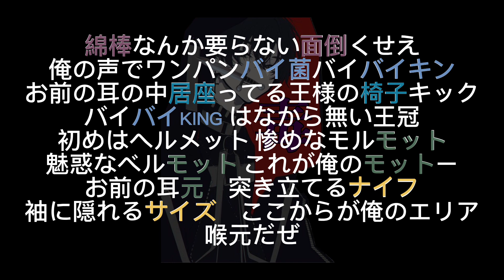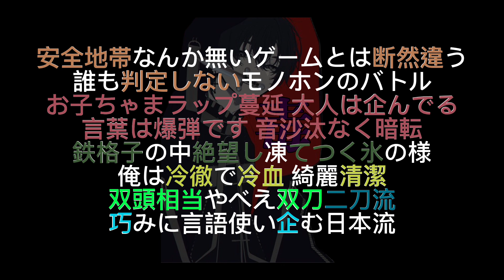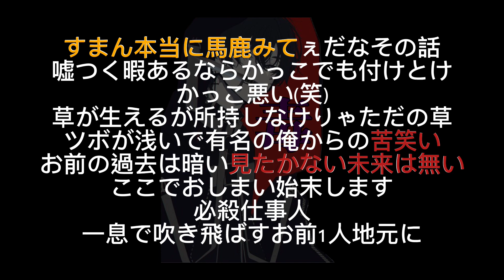ポイズンa.k.a.ジャックナイフ/This is HIPHOP